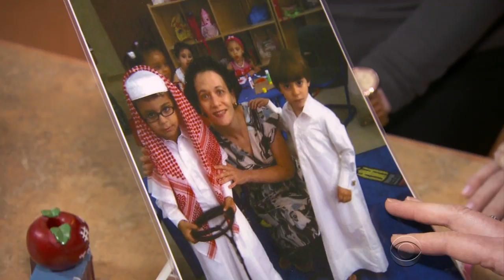Victim's family asked to choose alleged killer's fate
Two American sisters have been given a say in determining the future of the man accused of killing their sibling in Qatar. Anna Werner reports on the options the sisters had: Money, death, or life in prison.